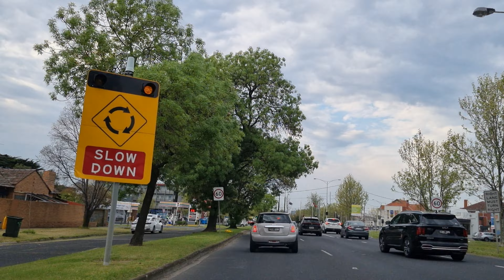Is Essendon an expensive area? | Drive-through Bulla Rd + Mt Alexander Rd | Tour Melbourne | 4K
Essendon is a suburb in Melbourne, Victoria, Australia, 8 km (5.0 mi) north-west of Melbourne's central business district, located within the City of Moonee Valley local government area. Essendon recorded a population of 21,240 at the 2021 census.

Essendon is bounded in the west by Hoffmans Road, in the north by Keilor Road and Woodland Street, in the east by the Moonee Ponds Creek, and in the south by Buckley Street (except for a small section further south bordering Moonee Ponds).

When people talk about elite Melbourne suburbs, they usually focus on the inner south east – but with its historical homes, city views, and riverside location, Essendon, Melbourne proves prestige isn’t limited to the other side of the city. Essendon is widely considered one of Melbourne’s most exclusive suburbs – and given its location and lifestyle, it’s easy to see why.

Sitting about 8km north-west of the city, Essendon has great transport connections. In addition to three train stations (Essendon, Glenbervie, and Strathmore – all on the Craigieburn line) and a tram line (route 59), the suburb has easy access to two of the city’s main arterial roads, the Tullamarine Freeway and Citylink. Rather uniquely, air travel is also convenient for Essendon residents, as the suburb has its own airport and easy access to Melbourne’s main airport, Tullamarine.

As the spiritual home of one of the AFL’s most successful teams, Essendon’s football credentials are widely known. While the namesake team has officially relocated a little further north, their traditional home ground – Windy Hill – maintains its place in footy folklore and is one of the suburb’s most desirable areas. The area is also home to one of the most successful suburban Aussie Rules leagues – the Essendon District Football League.

Essendon’s commitment to physical activity isn’t limited to football, though. The local landscape is dominated by greenery, with many parks and sports facilities dotted throughout the suburb. From family friendly Buckley and Woodland Parks, to the walking and cycling of the Maribyrnong River and Moonee Ponds Creek Trails, there are plenty of options for getting out and about.

Retail therapy is also high on the Essendon to do list, with the suburb’s massive DFO a favourite with locals and visitors alike. If big box bargains aren’t your thing, don’t worry, there are several boutique shopping strips scattered throughout the suburb. With everything from the latest fashions (try Miss Gigi for classic pieces and statement styles) to luxury homewares (Maison L has a great selection) on offer, you’re sure to find something you like.

There is also no shortage of dining options in Essendon. While the local palate has a noticeable Italian influence (Il Parco is one the best), you can find everything from quality Mediterranean (like Bodrum) to authentic Thai (try Thai Herbs). And the area’s burgeoning café culture has made brunch a weekly staple (St Rose is not to be missed).

As is to be expected in such a highly regarded suburb, Essendon’s schools are second to none, with several of the local public (Buckley Park College) and private (Penleigh & Essendon Grammar School (PEGS), St. Columba's College, and Lowther Hall Anglican Grammar School) options consistently ranking among the state’s best. This, combined with the long tenure of many locals, gives the area a particularly family-friendly feel. The area’s demographics reflect this, with families (both young and established) making up a significant proportion of the local population – though there is an increasing community of young singles.

While it may be one of the most expensive areas in the north, Essendon still represents decent value for money when compared to similar suburbs in the inner south east. While commuting by train has its issues (the Craigieburn line is notoriously busy during peak hours), and residents do have to put up with some plane noise, locals say the safe and social local community more than makes up for these minor concerns.

If you’re interested in moving to Essendon, you’ll find a great range of immaculately maintained period homes on large blocks, and a smaller – but equally impressive – selection of stylish new builds. Depending on the specific area, you can expect to pay rent of between $400 (dated two bedroom) - $1500+ a week for a house or $300 - $600+ a week for an apartment.

Recording date/time: 18 September 2023 8:10am  /  13 °C